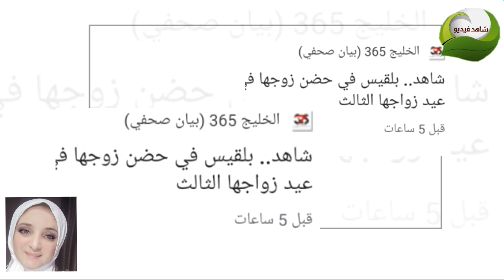المطربة بلقيس فى احضان زوجها فى ليلة رأس السنة الميلادية 2020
احتفلت المطربة بلقيس ليلة رأس السنة الميلادية  الذى يصادف حفل زواجها الثالث مع زوجها بالاحضان وقامت بتوثيق هذة اللحظات
من هو زوج المطربة بلقيس وما هى جنسية زوجها